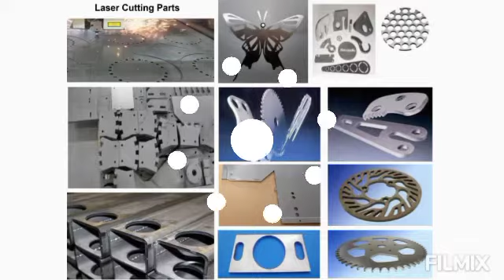Fabrication Work in Ahmedabad